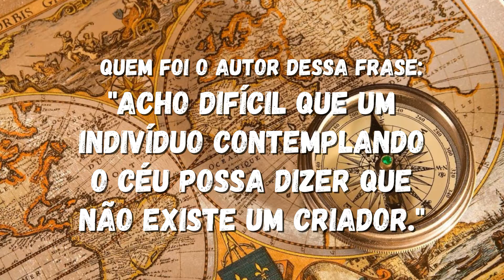✳️ Frases de grandes personagens da história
Frases de grandes personagens da história é uma série que registra as frases de  personalidades da história que ficaram marcadas ao longo dos anos.

Para ver mais frases de grandes personagens da história acesse a playlist

Seja bem-vindo(a) ao canal Curiosidades históricas!!!

Produzimos vídeos de curta duração sobre as curiosidades da História.
Ideal para as pessoas que gostam de curiosidades e que não tem muito tempo disponível.

Aqui você encontra:
✅ Origem das expressões populares
✅ Escravidão no Brasil
✅ Fotos históricas
✅ Curiosidades sobre História Geral
✅ Curiosidades sobre a História do Brasil
✅ Curiosidades sobre o Egito Antigo
✅ A origem dos nomes de grandes marcas famosas